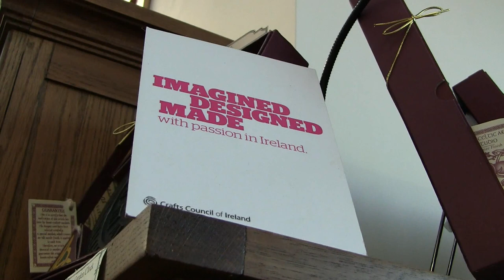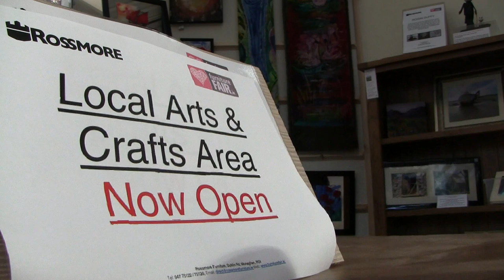New Craft Area at Rossmore Furniture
Rossmore Furniture are delighted to welcome you to our new Arts and Craft Area in our store on the Dublin Road, Monaghan. Local hand made crafts perfect for gifts or adding something special to your home.